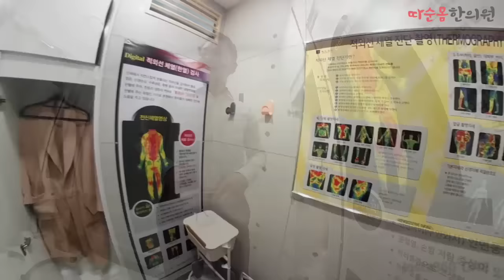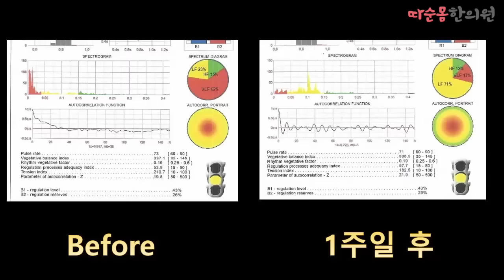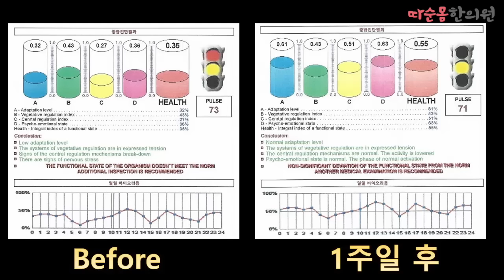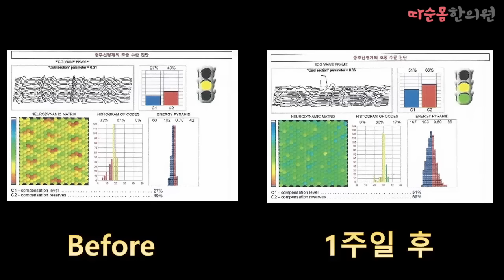"일주일만 살이 쏙 빠졌어요" 김효석 박사 간헐적 단식 후기 따순몸 한의원 김경호 원장